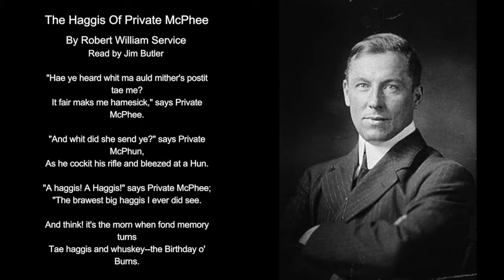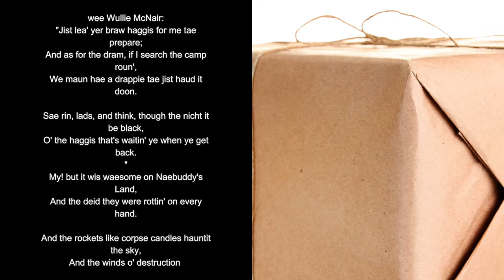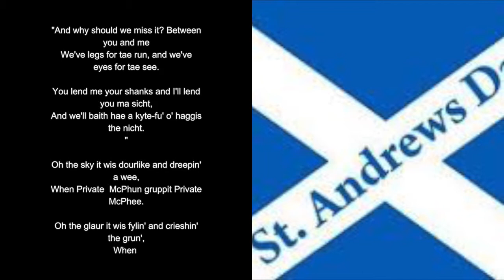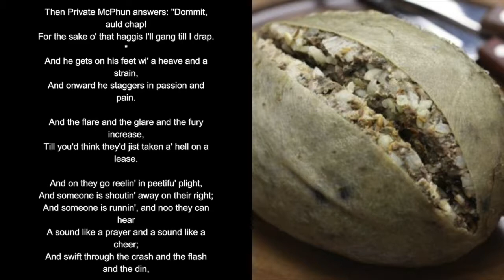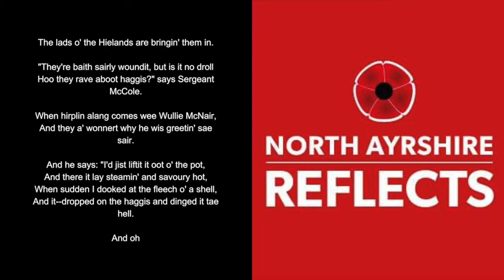The Haggis of Private McPhee by Kilwinning poet Robert Service | Recital from Irvine Burns Club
Happy St Andrew's Day!

Listen to Kilwinning poet Robert Service's "The Haggis of Private McPhee" read by Irvine Burns Club's Jim Butler.

We know it is Burns related, but we like it and thought it tied in nicely with the end of the war commemorations along with the Scots language written by a North Ayrshire poet!

A huge thank you to Jim for lending his voice!

Did Privates McPhee and McPhun get their haggis?